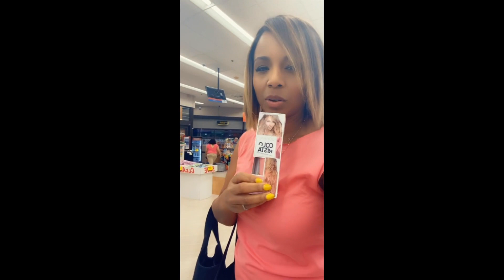Coral Sunset Pink GIVEAWAY !! Wine & Sunset Tones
Ladies summer is coming and I wanted to have a little fun with some COLOR !! I love the Cora family so I decided to have a lil wine and make a SUNSET CORAL SHERBET WIG. huge shout out to my favorite colorist @larisadoll @cynthialumzy @salonchristol @traceycunningham1 .
For color I used
✅@pravana vivid sunset tones blood orange ✅@clairol_pro clear
✅@wella blood orange color charm spray
✅@clairol_pro pink color
I’m giving this wig away to win:
✅ Follow @muzehair
✅ Follow @kiyahwright .